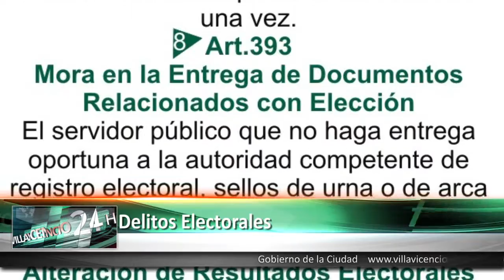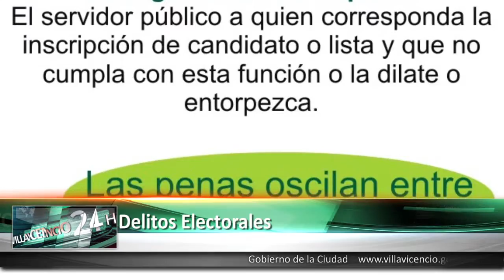Delitos Electorales 20 Octubre 2015